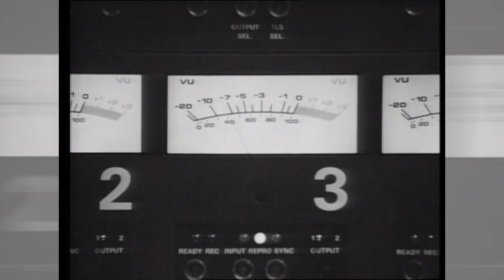CHARLIE SEXTON - BEATS SO LONELY extended video version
The official 12 inch mix video of Charlie's classic 80's hit